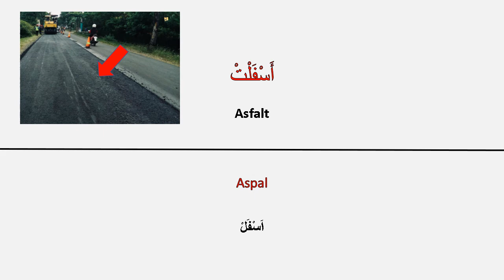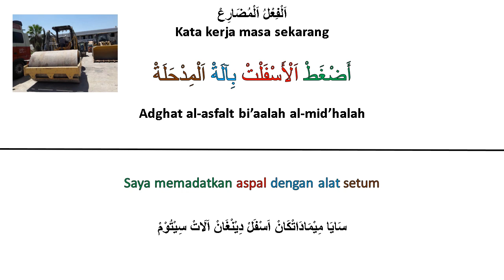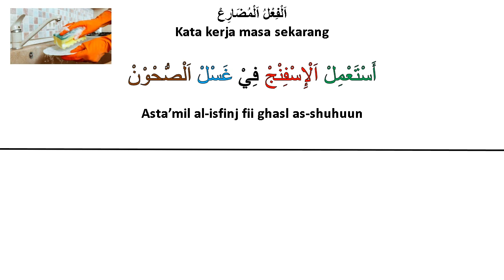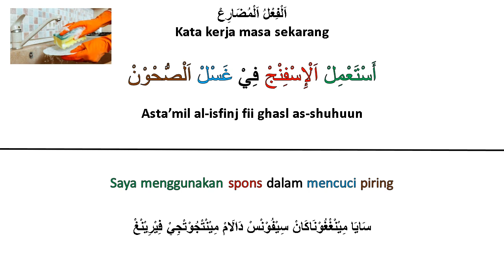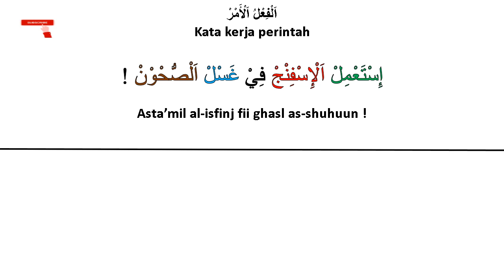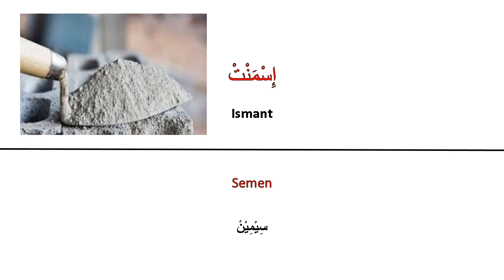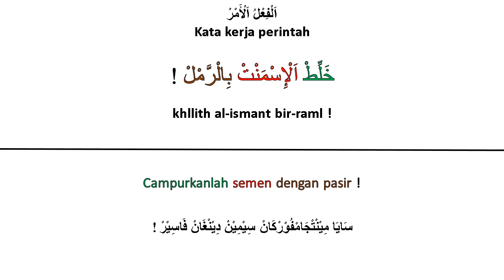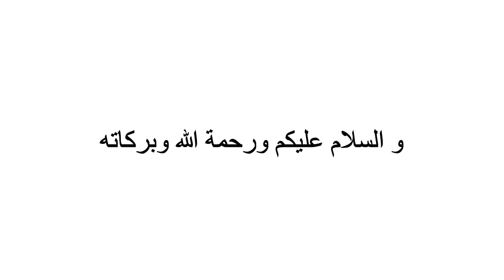Bahasa Arab untuk Pemula (Arab Amiyah Saudi) kata benda berawalan huruf alif bag. 5